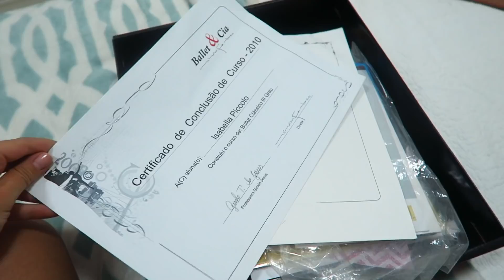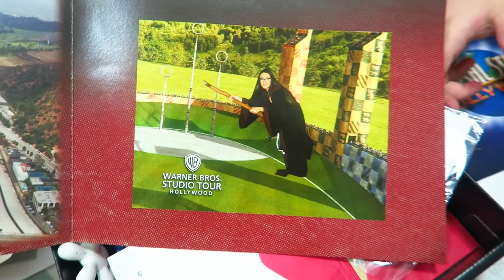VLOG DE FÉRIAS: piscina, filme, brigadeiro, *me expondo*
LINKS + sobre meus vídeos ♡

★ CAIXA POSTAL:
    4034
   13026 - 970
Campinas - SP

★ Editor: Final Cut Pro
★ Camera: Canon T5i
★ Microfone: Rode
★ Efeitos de Edição (effects): Gabrielle Marie
★ Músicas: Youtube Library